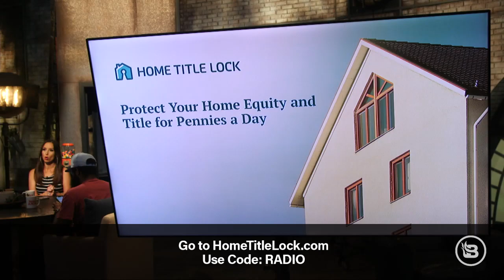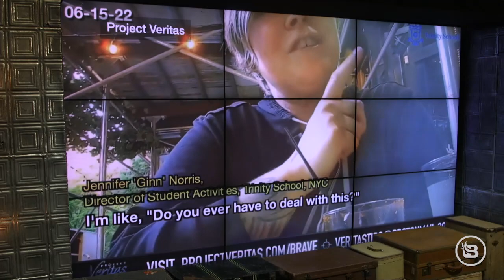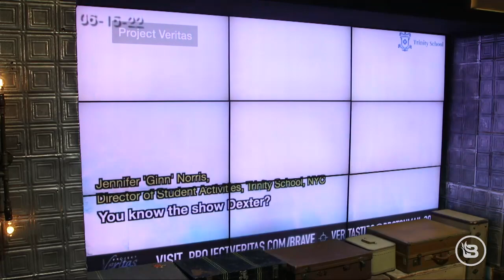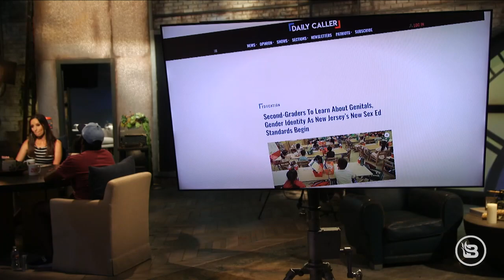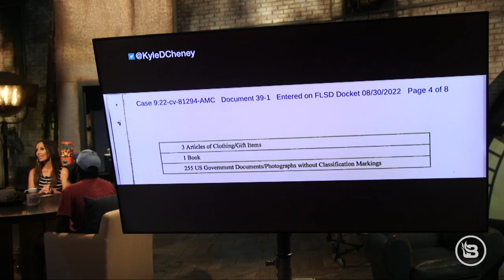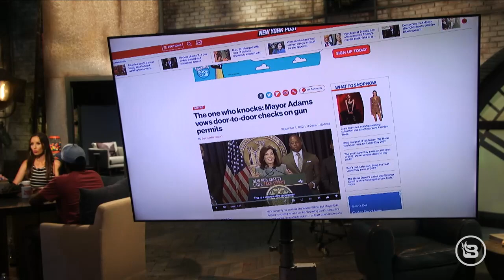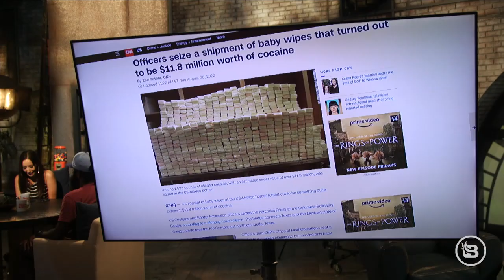Joe Biden's Speech from Hell | The News & Why It Matters | 9/2/22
Yesterday, Joe Biden gave a speech in Philadelphia that both looked and sounded like a message from the underworld. Plus, Project Veritas exposed yet another woke teacher, this time in New York City. And how is the Biden administration blaming REPUBLICANS for COVID school closures?

If someone forges the title of your home, they can take out loans on your home or forge your name on a document stating that they're the new owner. and use code RADIO for a free, no-obligation home title scan.